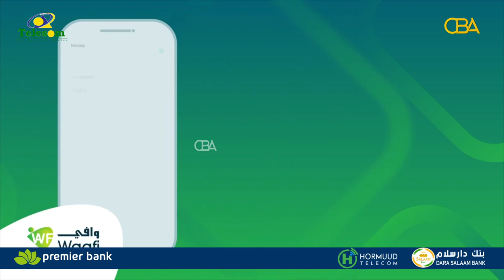"Hadii dadka Soomaali-Galbeed Axmaaradu soo qaxiso Soomaaliya ma jirayso" Siyaasi Cabdi Nuurre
"Hadii dadka Soomaali-Galbeed Axmaaradu soo qaxiso Soomaaliya ma jirayso"
 Siyaasi Cabdi Nuurre Siyaad.